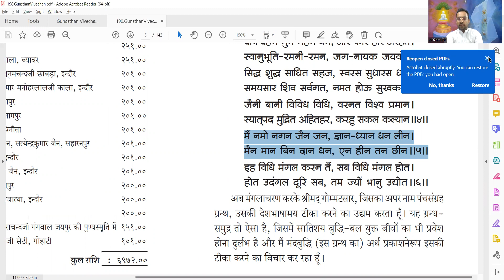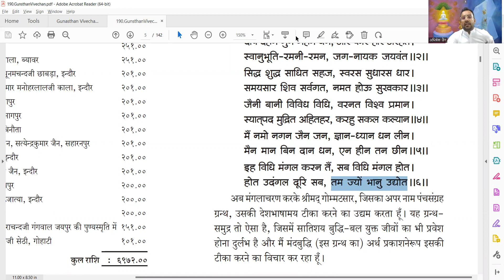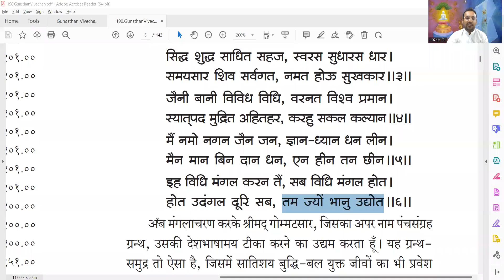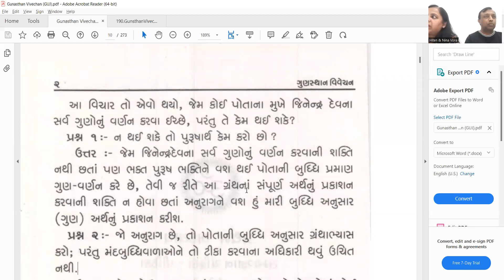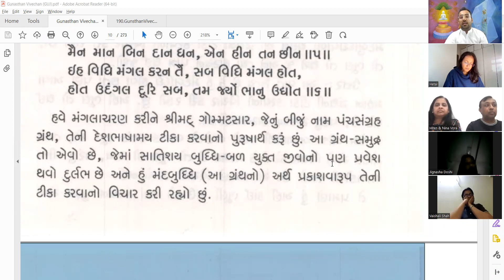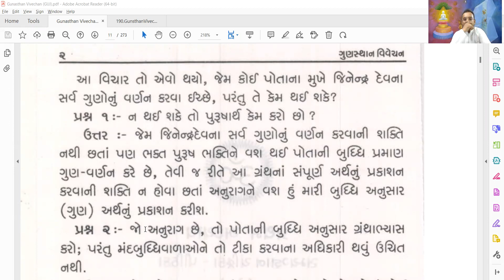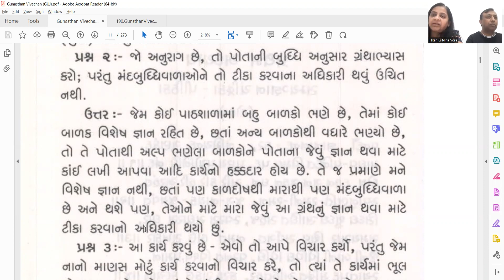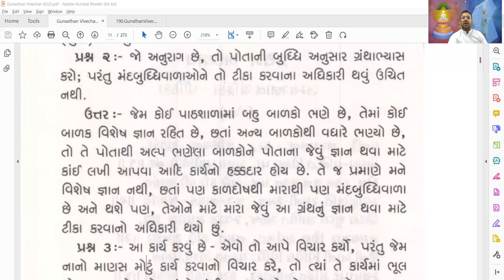No-2 दिनांक 24/11/22 विषय-गुणस्थान विवेचन मंगलाचरण एवं पीठिका वक्ता-डॉ अभिषेक जैन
जैन कैसे होते है मुनिका स्वरूप तन की शोभा की आत्मा की शोभा एवं पीठिका के प्रारंभिक प्रश्नो का समाधान